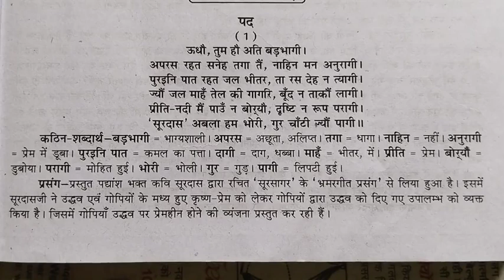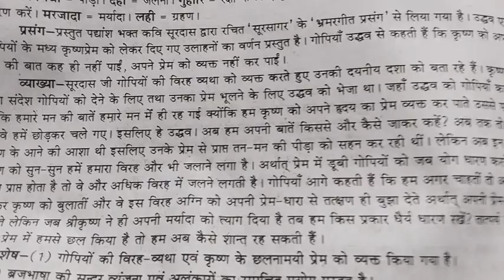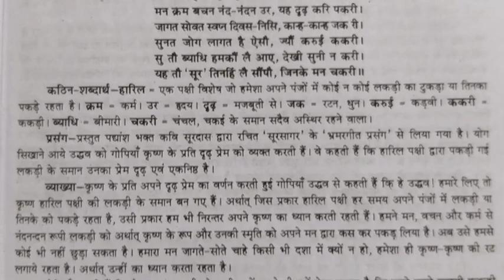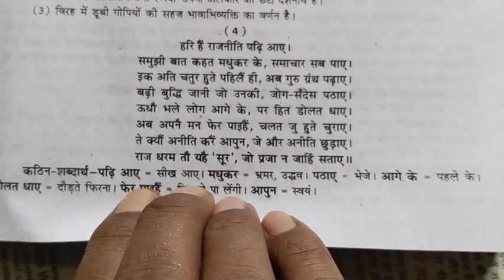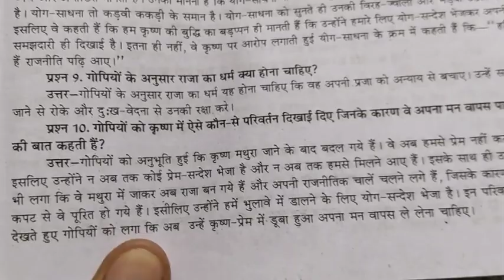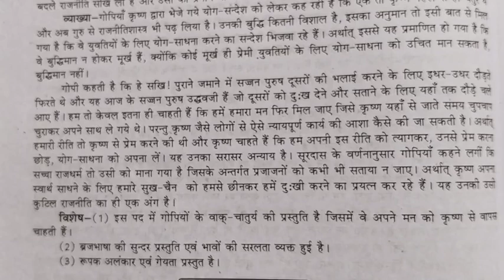पाठ - 1 // Class 10 // सूरदास के पद // सूरसागर में भ्रमर गीत के पद सप्रसंग व्याख्या सहित.....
surdas
sursagar
class 10
hindi
hindi vyakaran
hindi sahitya
हिंदी
हिंदी व्याकरण
हिंदी साहित्य
सूरदास
सूरसागर
सूरसागर में भ्रमर गीत
भ्रमर गीत
सूरदास का भ्रमर गीत